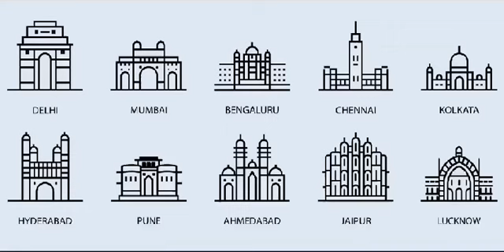dholera smart city ,india ,bharat , Gujarat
Video from Ashish Bhatt